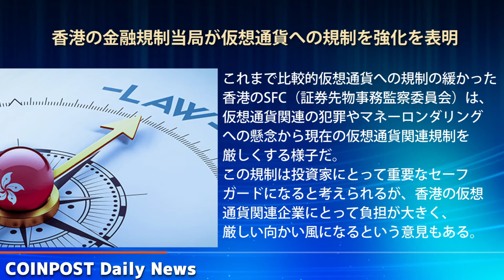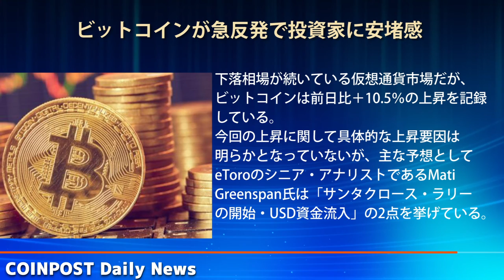仮想通貨ニュース5選「 ビットコインが急反発で投資家に安堵感｜仮想通貨専門家による見解も」(2018/12/18) -CoinPost-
忙しいあなたのために今日の出来事を１分でお届け！
CoinPost編集部がPick Upした重要ニュースを動画にて配信します！

・LINE@で最新ニュースをお届け！

独3位の大手銀行KfW、西アフリカの共和国でブロックチェーンアプリの試行計画を開始へ

サイバーセキュリティ企業が新種の「仮想通貨マイニングマルウェア」を発見｜ダークウェブ上で7000円相当の売買事例も

香港の金融規制当局が仮想通貨への規制を強化する姿勢を表明

仮想通貨Zcash（ZEC）、軽量化した匿名アドレスにより利用数が増加か

ビットコインが急反発で投資家に安堵感｜仮想通貨専門家による見解も